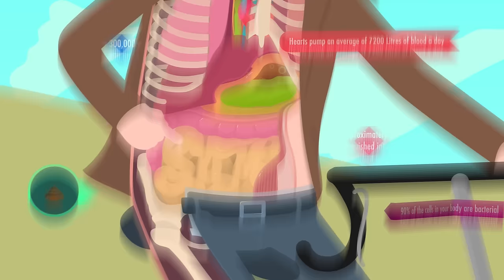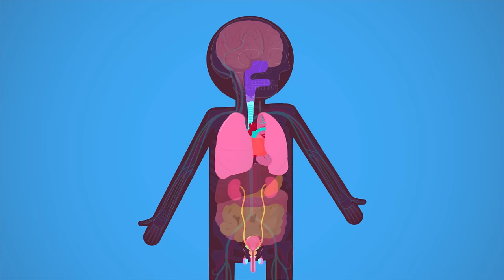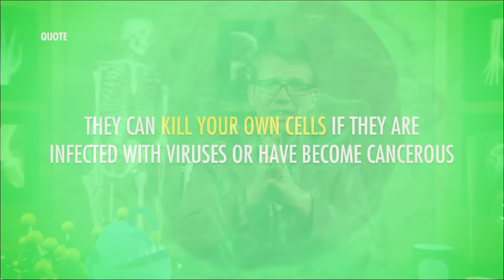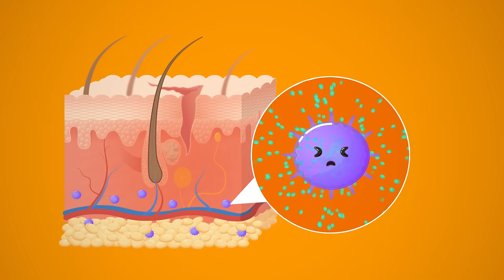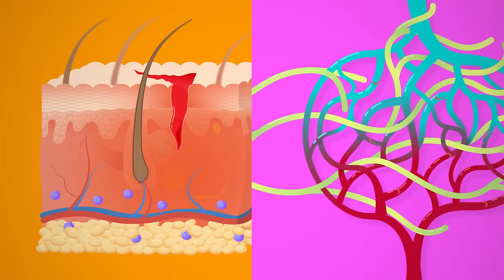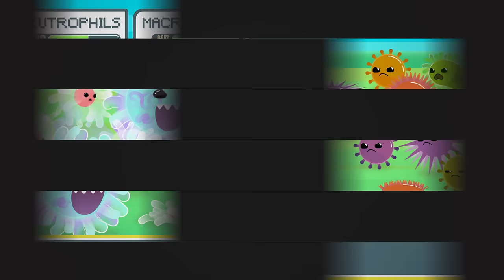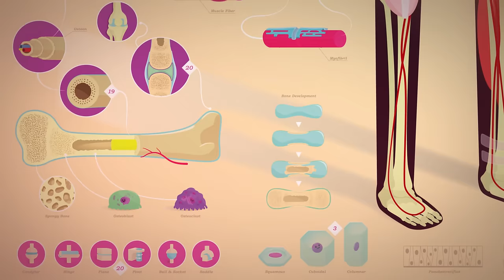Immune System, Part 1: Crash Course Anatomy & Physiology #45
Our final episodes of Anatomy & Physiology explore the way your body keeps all that complex, intricate stuff alive and healthy -- your immune system. The immune system’s responses begin with physical barriers like skin and mucous membranes, and when they’re not enough, there are phagocytes -- the neutrophils and macrophages. It also features the awesomely named natural killer cells and the inflammatory response, and we'll explain how all of these elements work together to save the day if you happen to slip on a banana peel.

Chapters:
Introduction: Immune System 00:00
Skin as a Physical Barrier 1:47
Mucous Membranes 2:25
Phagocytes: Neutrophils and Macrophages 3:17
Natural Killer Cells 4:29
Inflammatory Response 5:16
Review 8:03